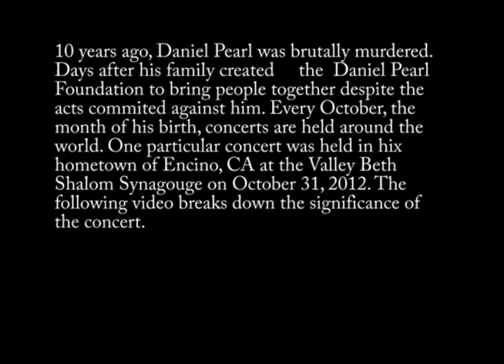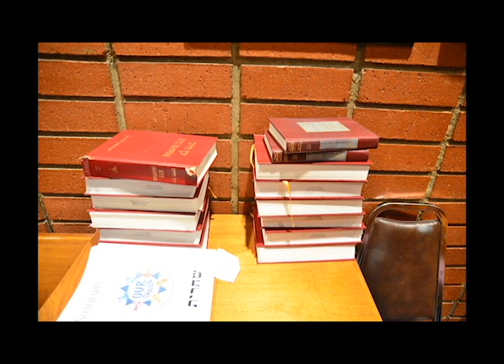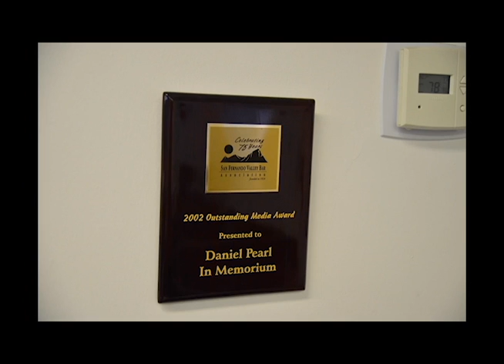The Daniel Pearl Foundation's World Music Days